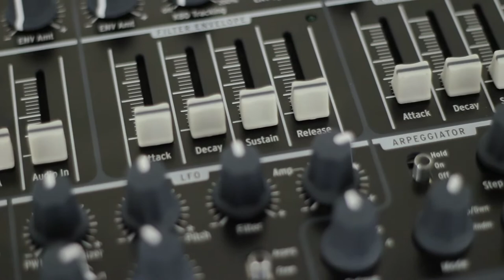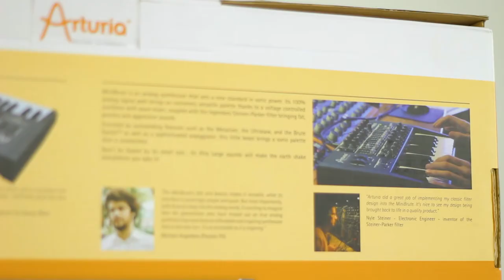Аналоговий синтезатор Arturia MiniBrute відео-огляд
Революційний аналоговий синтезатор має 100% аналоговий аудіотракт,  включає в себе VCO хвильовий мікшер, класичний фільтр Штайнера-Паркера , а також численні аналогові нововведення, такі як Metalizer, Ultrasaw і Brute Factor!
Численні відгуки від профессіоналів говорять самі за себе!